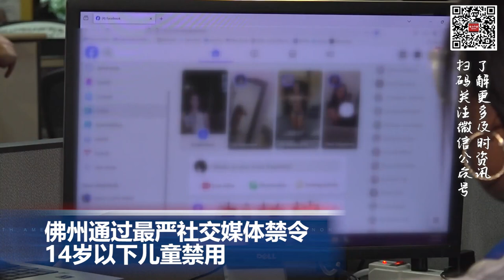亚马逊在纽约和洛杉矶推出处方药当日送达服务; 佛州通过最严社交媒体禁令 14岁以下儿童禁用